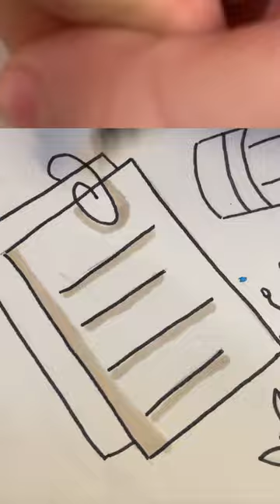Making An Aesthetic BINDER TAB!? Day 1 SCHOOL BINDER GLOW UP ✨